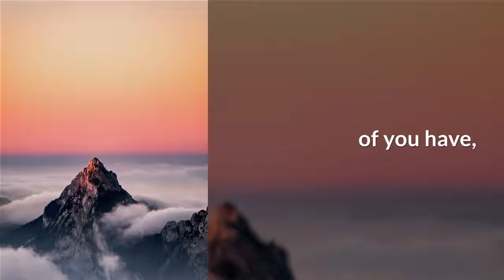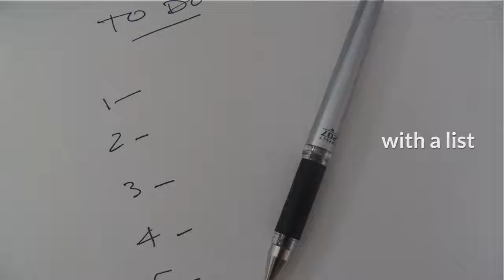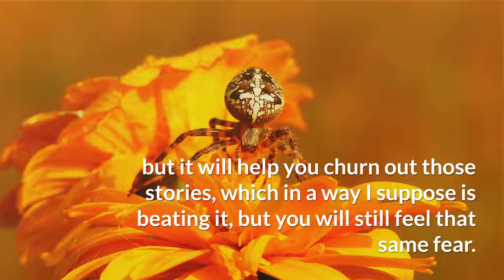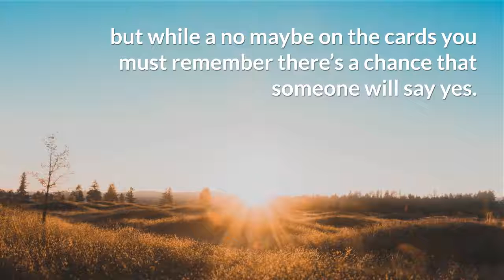Setting Self Doubt on Fire: Submission Phobia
A recap of our article 'Setting Self Doubt on Fire: Submission Phobia' by Nicole Simms. Here, we take a look at how to handle dealing with not sending in your work, why you might be putting it off, and how to get over the hump and click that submit button!